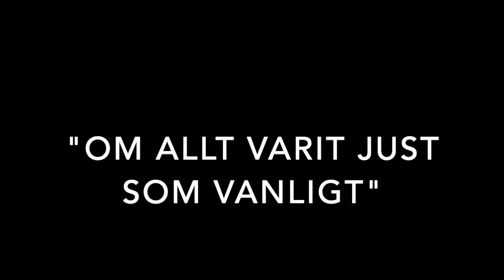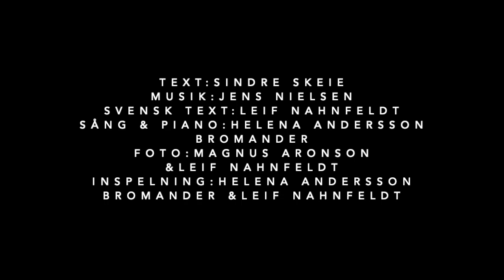”Om allt varit just som vanligt”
Ett samnordisk sångsamarbete.
Text: Sindre Skeie
Översättning: Leif Nahnfeldt
Sång: Helena Andersson Bromander
Foton till bildspel: Magnus Aronsson och Leif Nahnfeldt
Inspelning och mixning: Helena Andersson Bromander och Leif Nahnfeldt